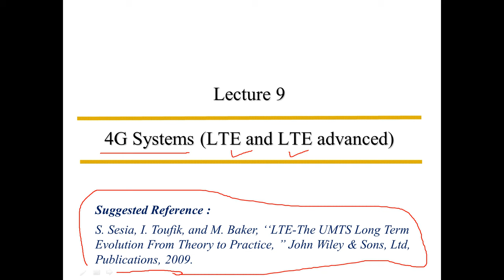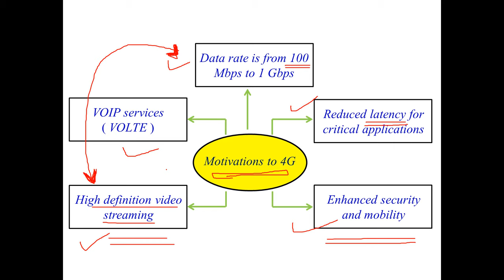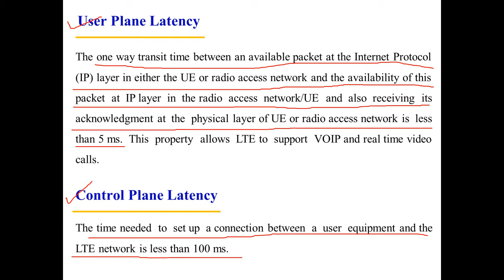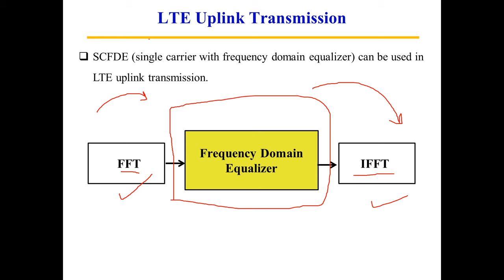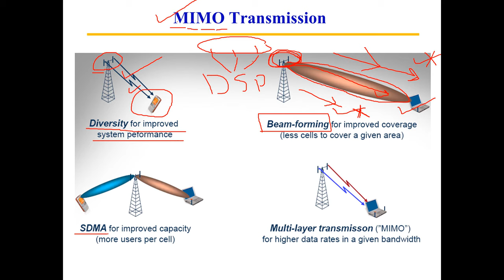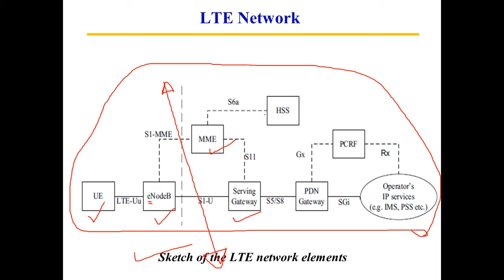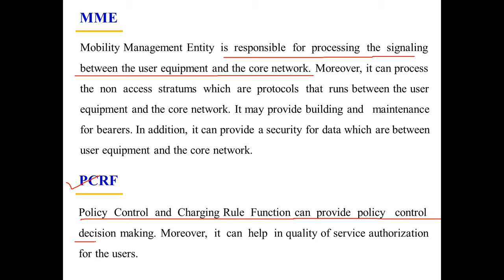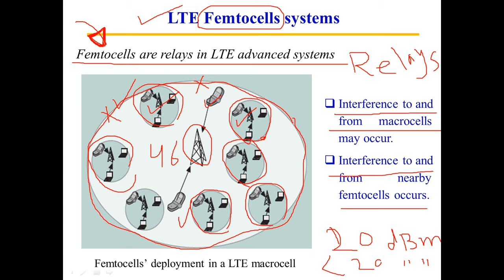Mobile Communications Lecture 9 LTE